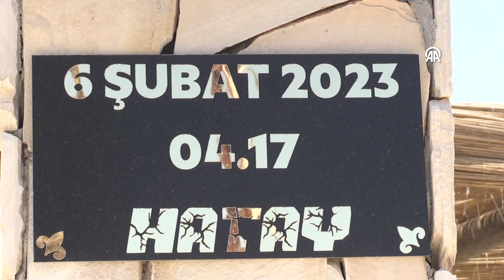HATAY Doğu Akdeniz'in tatil merkezi Arsuz, misafirlerini yeni tesislerinde ağırlıyor